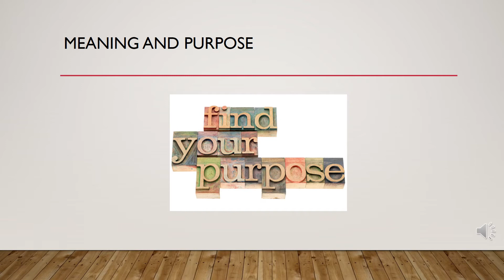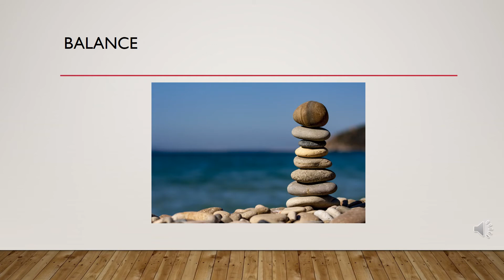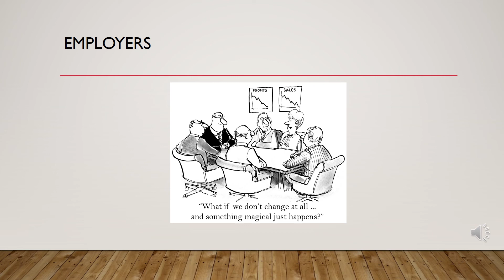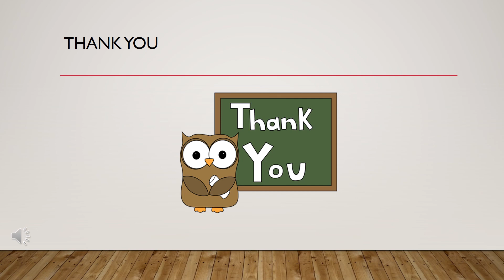Occupational Investment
With T Davis of the Office of Health Promotion